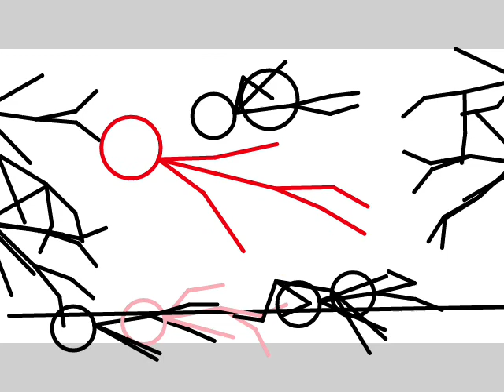Samuray Stick Faigt Blatle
Unión niños de los de México